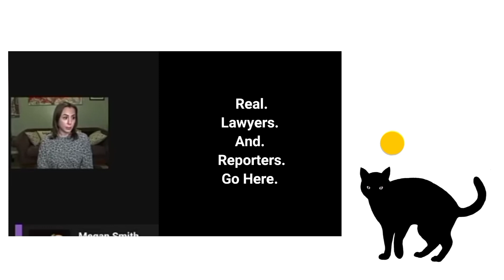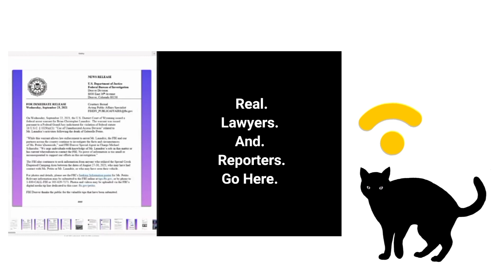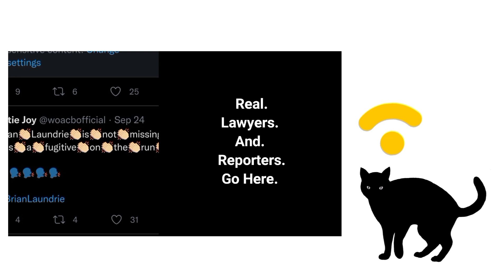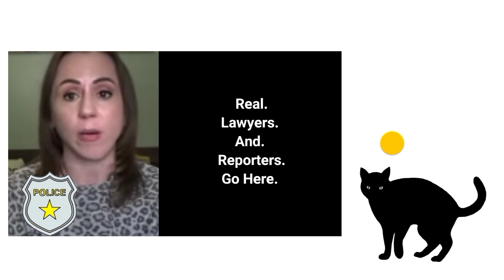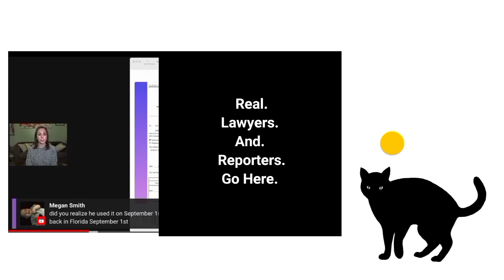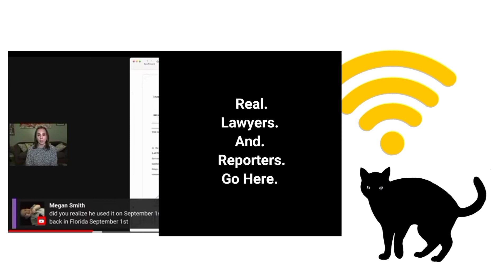Let's Play a Game: Katie Joy vs A REAL Law Commentary Channel